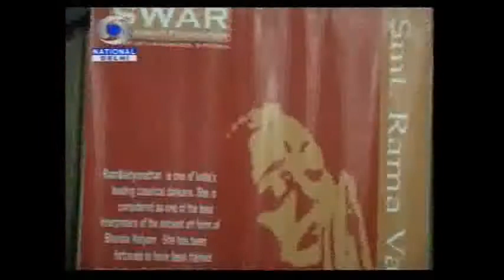SWAR Saraswati Foundation- Shrinka Agrawal- Doordarshan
Doordarshan interview of SWAR Saraswati Foundation's Founder Director Shrinka Agrawal on the 4th Oct 2011. Evening Live Show.

SWAR SARASWATI Foundation
Founded in 2010 by Shrinka Agrawal, SWAR Saraswati has accomplished so much in the last two years. SWAR which stands for Swar With Awareness & Reason is a non profit organization. Since its inception SWAR Saraswati has been synonymous with thoughtful and imaginative initiatives in the sphere of classical performing arts.

SWAR Saraswati was founded with a vision of taking Indian classical
performing arts traditions to a large number of people not just to a small cultural elite. In a short span of time it has come to be a highly regarded organisation by both audiences and artists alike in the field of classical performing arts - both for the diversity of performances as well as the grace and purity of the renditions. Its events have repeatedly been described as innovative, enterprising, graceful and up-lifting.

Numerous concerts and three festivals throughout the year offering over 100 artists an opportunity to make classical music accessible to audiences in Delhi, Jaipur, Varanasi, Jabalpur etc. The Foundation also organizes training classes for the under privileged in the field of Hindustani classical vocal and instrumental as well as dance forms of Kathak and Bharatnatyam.
SWAR Saraswati has three aims :
to CONVERT younger & international audiences to appreciate the best in classical arts
to CARE for the artists by providing concerts, insurance, healthcare and pension
memorable experiences

SWAR Saraswati identifies itself with excellence, enterprise, passion,
creativity, courage and grace and it lends emphasis on un- compromising quality and aesthetics which are today a hallmark of every SWAR Saraswati event.